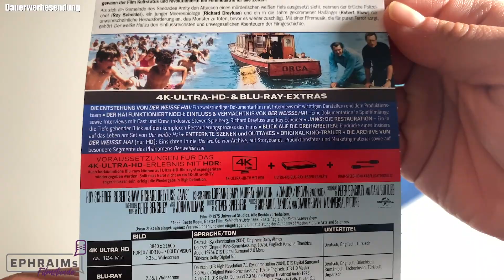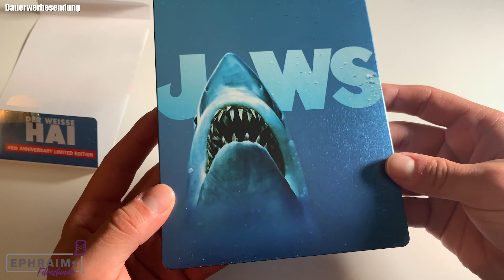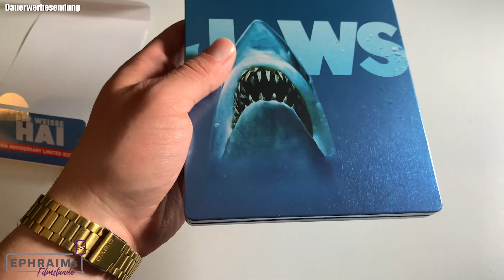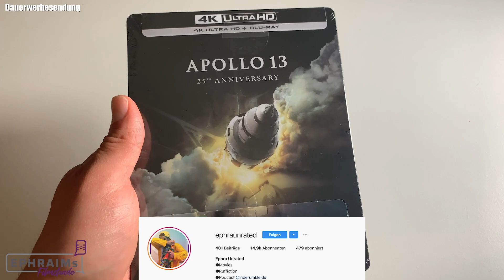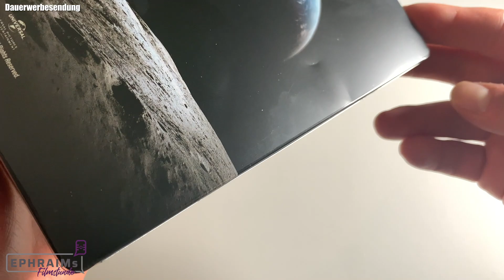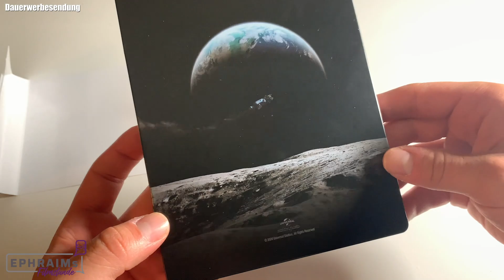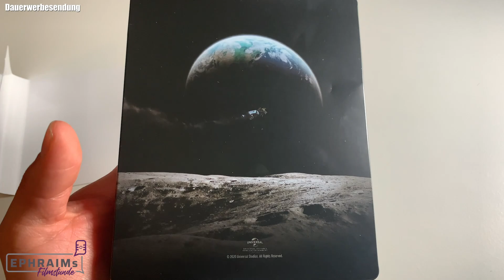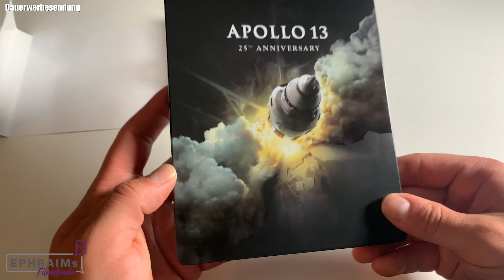Der weiße Hai & Apollo 13 | das große 4K Steelbook Unboxing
Die beiden Steelbooks sind seit dem 18.06.20 erhältlich.
Hierbei handelt es sich um PR-Exemplare.

Die Filme kaufen? ↴

Der weiße Hai Mediabook

Apollo 13 Exklusiv 4K Steelbook
(ref-Links)

Der weiße Hai
FSK ab 16 Jahren
Inhalt:
Als sich die Gemeinde des Seebades Amity den Attacken eines mörderischen Weißen Hais ausgesetzt sieht, nehmen der örtliche Polizeichef (Roy Scheider), ein junger Meeresbiologe (Richard Dreyfuss) und ein in die Jahre gekommener Haifänger (Robert Shaw) die unwahrscheinliche Herausforderung an, das Monster zu töten, bevor es wieder zuschlägt.

Apollo 13
FSK ab 12 Jahren
Inhalt:
205.000 Meilen von der Erde entfernt kämpfen die Astronauten Jim Lovell (Tom Hanks), Fred Haise (Bill Paxton) und Jack Swigert (Kevin Bacon) in einer funktionsuntüchtigen Raumkapsel verzweifelt um ihr Leben. Unterdessen nehmen in der Bodenkontrollstation der Astronaut Ken Mattingly (Gary Sinise) und Flugkommandant Gene Kranz (Ed Harris) das Rennen gegen die Zeit auf, um die Astronauten zurück zur Erde zu bringen.